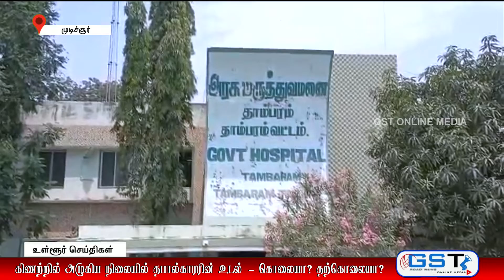முடிச்சூர் கிணற்றில் அழுகிய நிலையில் தபால்காரரின் உடல் - கொலையா? தற்கொலையா?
தாம்பரம் அருகே உள்ள வயல்வெளியில் கிணற்றில் அழுகிய நிலையில் தபால்காரரின் உடலை மீட்டு போலீசார் விசாரணை நடத்தி வருகின்றன...